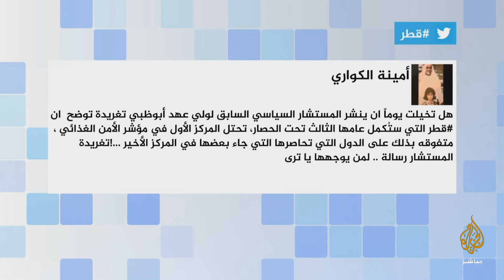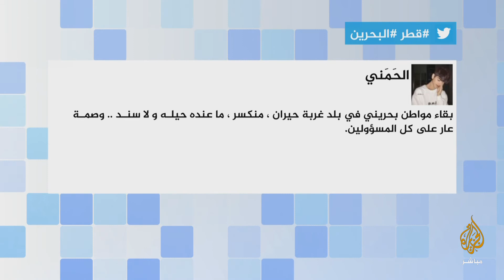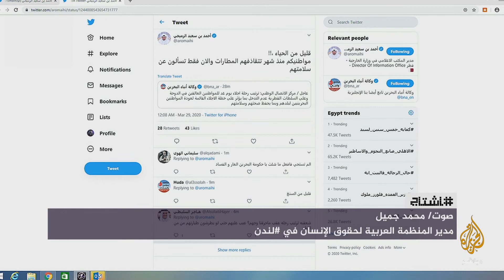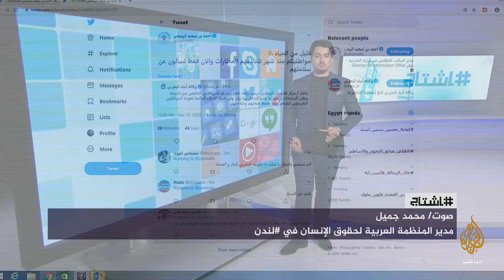البحرين ترفض عودة مواطنيها و قطر تستضيفهم "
البحرين ترفض عودة مواطنيها و قطر تستضيفهم .. ومغردون: صدق من قال "كعبة المضيوم"